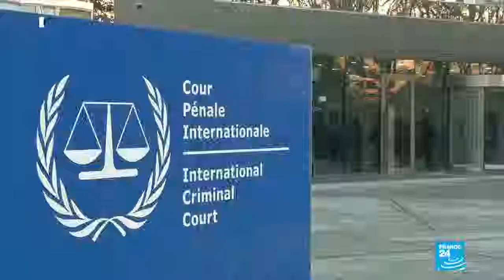Philippines Quits International Criminal Court Over Inquiry Into Duterte's Drug War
March 18, 2019 - The Philippines officially quit the International Criminal Court on Sunday, though the beleaguered UN-backed tribunal has pledged to pursue its examination of alleged extrajudicial killings in the government's controversial drug war.